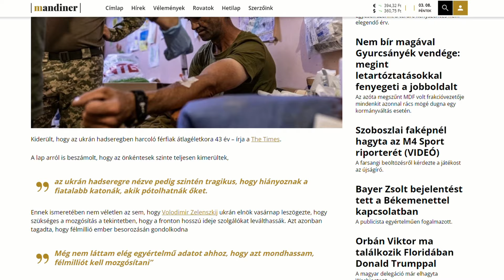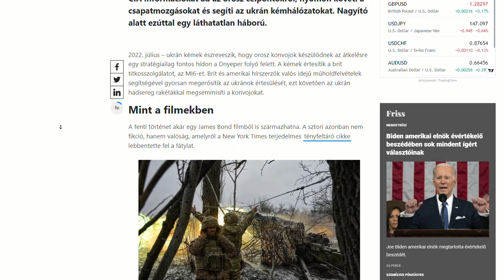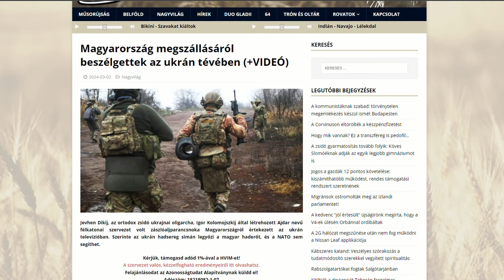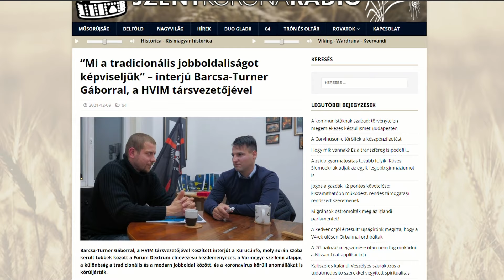Mi a magyar érdek a tradicionális igazságok fényében?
Barcsa-Turner Gábor (HVIM) a francia elnök tervét elemzi, miszerint a NATO csapatokat küldene Ukrajnába. Vannak-e már most nyugati katonák Ukrajnában? Mi a magyar érdek, és hogyan lehet ezt felvetni? Fontos-e számunkra Ukrajna területi integritása?

Kérjük, 2024-ben is támogassanak bennünket, a HVIM-et az adó 1% felajánlásával!
Név: “Azonosságtudat” Alapítvány
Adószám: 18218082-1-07